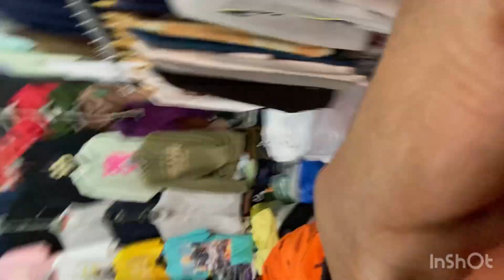Sarojini nagar market delhi |varsity jackets,hoodies,denim,baseball jacket winter clothes sale₹200🔥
Iam back again with another new interesting

Varsity jacket,Varsity jacket outfit,
Varsity jacket thirft, Varsity,
Varsity jacket Sarojini Nagar, Varsity jacket india,
Varsity jacket men,Denim jacket,Denim,
Denim variety jacket,
Denim jacket men,
Denim jacket Sarojini nagar,Denim in Sarojini Nagar,
Hoodies for boys,
Baseball jacket india,Baseball jacket in delhi,
Baseball jacket Sarojini Nagar,
Sarojini Nagar market delhi, Sarojini Nagar,
Sarojini Nagar market, Sarojini Nagar new video,
Sarojini nagar new vlog,

Varsity jacket,Varsity jacket outft,
Varsity jacket Sarojini nagar,Varsity jacket delhi,
Varsity, Varsity jacket india,Baseballjacket,
Baseball jacket unboxing, Hoodies,
Hoodie jacket, Denimjacket,
Denim jacket outfit, Denim jacket delhi,
Denim jacket men, Denimjacketforboys,
Sarojini nagar market delhi,
Sarojininagarmarketdelhioutfit, Sarojininagar,
Sarojininagarmarket, Winterclothesmarketindelhi,
Sarojininagarnewvideo,Sarojininagarviog,

Varsity jackets,
Varsity jackets in delhi,
Varsity jacket outfit,
Varsity jackets for men,
Sarojini Nagar market delhi outfit,
Denim jacket in Sarojini Nagar,
Varsity jackets in Sarojini Nagar,
Varsity jackets India,
Varsity jacket in Mumbai,
Sarojini Nagar,
Denim,
Denim jacket,
Winterclothes,
Winter clothes market in delhi,
Winterclothesmarket,
Vlogs,

Sarojini nagar market delhi outfit ,Sarojini nagar,
Sarojini market,
Winter clothes market in delhi,Winter clothes market,
jacket market,
Baseball jacket,

Cheapest winter clothes in delhi,
Cheapest winter clothes shop,
Cheapest winter jackets in delhi,
Cheapest winter clothes Denim jackets,
Mens denim jackets,
Cheapest mens denim jackets,
Denim jackets wholesale market, Denim jackets men,
Varsity jacket, Sarojini nagar market delhi,
Best denim jackets for mens,
SarojiniNagar,denim collection,
SarojiniNagar,
Jacket denim,
SarojiniNagarmarket,
Winterclothes,
Jacketformen,
Winterclothesindelhi,
TrendingJacket,
TrendingJackets,

Leather jackets, Harley davidson jackets,
Expirtqualityshoes, Riders shoes,
Leathershoes, Bradedshoes, Genuine leather
leathershoes, Cheapest export surplus shoes,
Shoes, Surplus, Cheapest, Bucatishoesshoes,
cheapest shoe markets, adidas first copy, sarojini nagar market tops collection,
sarojini nagar market traditional dress,
sarojini nagar market video,
sarojini nagar market video latest,
sarojini nagar market vlog 2022,
sarojini nagar market video 2022,

branded jackets, Factory price shoes, sub se sasta winter collection 2021, Girls boots, Harley davidson:export surplus

cheapest shoe markets, adidas first copy, nike
first copy, supreme first copy, letest winter collection video, winter collection video 20212,jacket ki wholesale market
leather jackets wholesale market in delhi
china jacket market